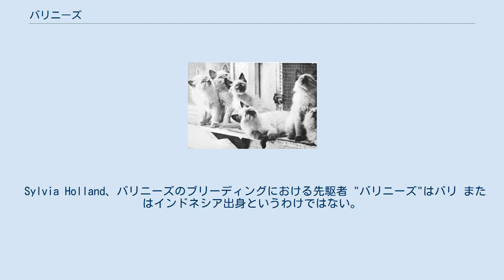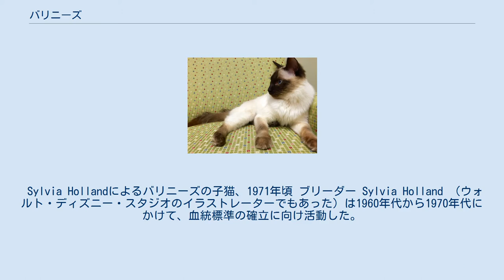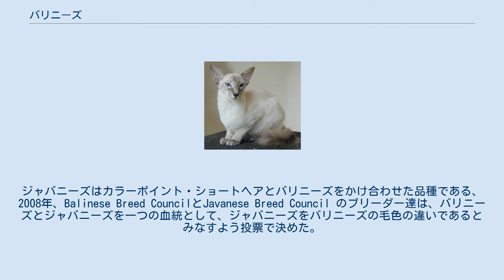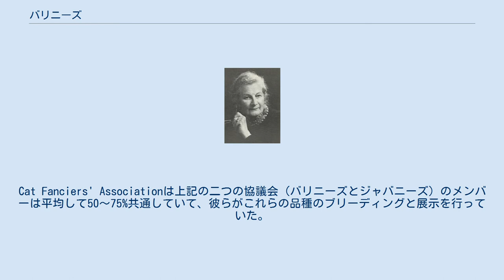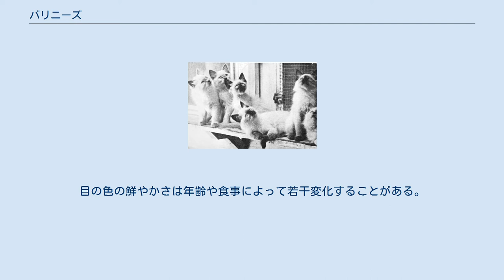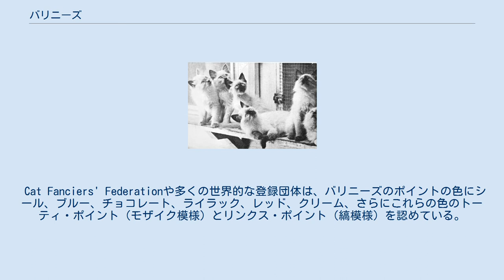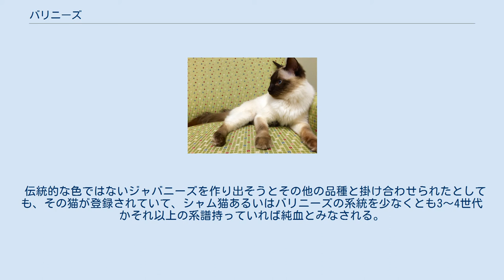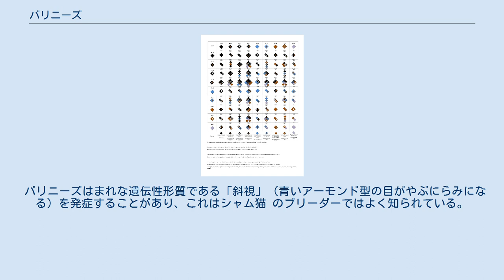バリニーズ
バリニーズ（英語：Balinese）は、猫の品種のひとつで、タイに持ち込まれたシャム猫のうち突然変異で長毛の形質を表したものを、品種として固定したもの。
 シャムの場合と同様、トラッドスタイルないし「オールドスタイル」の体型とモダンスタイルの体型は遺伝的に区別される。
アメリカの基準では、カラーポイント・ショートヘアに由来する色違いはさらに別の血統とみなされ、ジャバニーズと呼ばれる。
 これらの猫と、インドネシアの島 バリやジャワは、名前の由来となっているものの、特に関連はない。
 祖先であるシャム猫のように、バリニーズは社交的でよく鳴き、遊び好きで探究心のある、頭の良い血統である。
 Sylvia Holland、バリニーズのブリーディングにおける先駆者 "バリニーズ"はバリ またはインドネシア出身というわけではない。
その歴史が始まったのは、最初のシャム猫が米国および英国からタイに持ち込まれた1800年代半ばである。
この時持ち込まれた猫が長毛の劣性遺伝子を持っていたのである。
次にバリニーズの血統は、自然に発現した遺伝形質に基づき行われた人為的なブリーディングにより、分離されていった。
 当初は、偶然生まれたシャム猫の長毛の子猫は失敗作とみなされ、ペットとしては販売されなかった。
 記録によればのこれらの猫は1900年代にはみられていたようである。
"長毛のシャム猫"がショー・キャットとして初めてAmerican Cat Fanciers' Federationに登録されたのは1928年のことである。
 1950年代の中頃には、米国のブリーダー達は長毛の形質を血統として分離するため熱心に取り組んだ。
「長毛のシャム猫」はあまりにも扱いにくい名称のため、初期のブリーダーHelen Smithはは「バリニーズ」という名を授けた。
これはバリのダンサーの優美さをイメージした名前である。
 Sylvia Hollandによるバリニーズの子猫、1971年頃 ブリーダー Sylvia Holland （ウォルト・ディズニー・スタジオのイラストレーターでもあった）は1960年代から1970年代にかけて、血統標準の確立に向け活動した。
彼女は、伝統的なシャム猫のポイントの色はシール、チョコレート、ブルー、ライラックであると考えており、バリニーズについても同様の認識を持っていた。
上記以外の色を除外したのは、他の血統の猫と掛け合わされたことに由来する色だと考えられるためである。
アメリカのCat Fanciers' Associationはそうこうしているうちに、レッドやクリーム、あるいはリンクス（タビー、縞模様）、べっ甲（「三毛猫」、トーティ）などのパターンのシャム猫を、別種の カラーポイント・ショートヘアとして公式に分類し、これらの色やパターンの長毛猫は、その後「ジャバニーズ」（バリニーズ同様にインドネシアの島の名前に由来する）として独立に分類された。
 祖先であるシャム猫と同様に、バリニーズも徐々に体型を基準にした二種類のタイプに分かれた。
伝統的なシャム猫（オールドスタイルないし「アップルヘッド」とも呼ばれ、現在ではタイキャットとして独立に成立している）が、バリニーズが確立した頃に流行していたので、バリニーズの成立過程にもこれらの猫が用いられた。
そのためオールドスタイルのバリニーズは、初期のブリーディングで用いられたシャム猫達によく似ている。
 しかし短毛のシャム猫が人気になるにつれ、より体が細長くすらっとした体格で、楔形の頭をしたタイプの方が流行しはじめた。
その後、モダンスタイル（あるいは「現代風の」）バリニーズもこの特徴を取り入れていった。
1980年代半ばには、オールドスタイルのバリニーズは、オールドスタイルのシャム猫同様、多くのキャットショーから姿を消し、ごく僅かなブリーダーがオリジナルのバリニーズを維持しているのみとなった。
 そのため、これら二種類のバリニーズは、近年に限れば共通の祖先をほとんど持たない。
 モダンスタイルの、チョコレート色で、べっ甲色のポイントを持つジャバニーズ Cat Fanciers' Associationでは2006年のはじめ頃に、この二つの血統を一つにするかどうかで討議があった。
ジャバニーズはカラーポイント・ショートヘアとバリニーズをかけ合わせた品種である、2008年、Balinese Breed CouncilとJavanese Breed Council のブリーダー達は、バリニーズとジャバニーズを一つの血統とし...